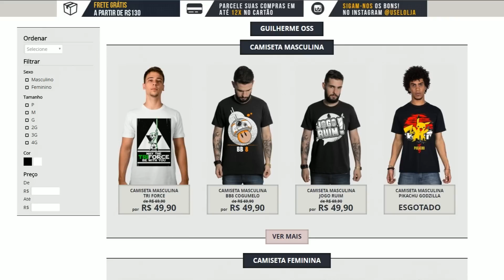MARIO SPORTS SUPERSTARS #1 - FUTEBOL MUSHROOM CUP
Vídeo gameplay do jogo Mario Sports SuperStars (Futebol Mushroom Cup), na sua versão para Nintendo 3DS.

Mario Sports SuperStars está disponível exclusivamente para Nintendo 3DS.

LEIAM E PARTICIPEM DE TUDO

Nome: Guilherme de Vargas Oss
Caixa Postal: 29
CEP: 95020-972